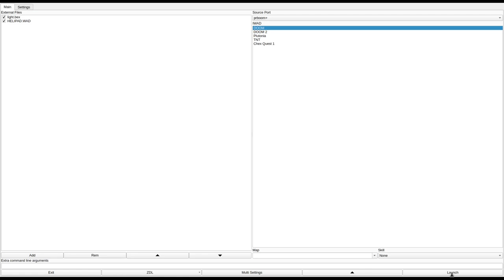DOOM 1 - HELIPAD.WAD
called "HELIPAD.WAD" in the /idgames FTP.
created by Sean R. Malloy on April 12th, 1994.
from the .txt file included with the WAD:
"This level doesn't work as well as anything but the first level in an
episode (a purely esthetic consideration, to be sure), as the players start
out outside the structure. This doesn't prevent you from moving it
elsewhere; it's just an incongruous transition.

This is a thinking player's level; there's a puzzle built into the
design. You are shown the soul sphere for the level; it's in plain view
almost at the start. Your problem is to get to it; there are several things
you have to do in order to get to it, and if you don't do it right, you'll
never be able to reach it. In addition, you will probably cut yourself out
of getting 100% secrets and kills unless you solve the puzzle."